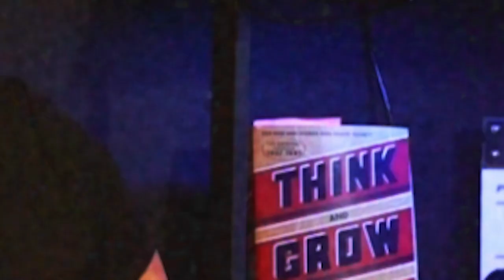Addiction Therapist Discovers Social Media Marketing Hacks to Scale Her Practice Seamlessly | MMM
On the third episode of our new show, Michigan Marketing in the Morning, we bring in local entrepreneur, and lisenced therapist, Alaina Smith from Mariposa Counseling

On this episode, we discuss:

- How Alaina went from being a contracted therapist to branching off to her own private counseling practice
- The unique compliance conflicts that prevent therapists from creating certain content, and how Alaina can get around them
- The power behind using emotion to appeal to your target audience, and examples to do so
- Common misconceptions people have about therapists when it comes to the media
- The image you need to portray when it comes to leveling up your brand on social

About the show:

In this show, we bring on local passion-driven Michigan entrepreneurs to tell their stories, what makes their business different, and ultimately WHY people should work with them, in a super fun, completely unprofessional, off-the-cuff manner.

Then, we get down and dirty, and take a deep dive into their current marketing efforts and online presence - all to come up with a 6-12 month content plan, completely tailored to help reach their business goals.

Just like business itself, this show is not for the faint-of-heart. Expect to hear plenty of funny stories, F-bombs, non-PC humor, and real, unfiltered marketing advice.

Meet the Hosts:

Parker DeKubber, (Founder, Prime Edge Media) is a video marketing expert, marketing consultant, speaker, and lifelong content creator. Beginning at the age of 12 by teaching himself videography, Parker has been dedicated to understanding how video marketing combined with a solid brand growth strategy transforms businesses. His expertise has generated over 10 million combined views, and hundreds of thousands of dollars in revenue for his clients.

Parker now dedicates his time to helping growth-centric entrepreneurs between $100K to $5M/yr transform their online presence into a customer generation machine in just 90 days. He resides in Wayland, Michigan alongside his team of 16, serving the entire Midwest.

Alicia James, (Head Flamingo in Charge, Flamingo Consulting LLC) is a digital marketing expert, small business advocate, speaker, and serial entrepreneur. With over 18 years of digital marketing and business development experience, Alicia is dedicated to helping small businesses scale to the moon through their online presence.

Alicia now dedicates her time to helping mission-driven entrepreneurs across the nation finally get the exposure and engagement they deserve. She resides in North Grand Rapids, Michigan alongside her flock of marketing gurus.

Ready to take your online presence to the next level?
We can't WAIT to hear all about your business and share it with the world!

If selected as a guest, you'll get:
- Publicity and traffic to your business and socials as we share your story
- Reputation-building as we tell YOUR story
- A customized marketing content strategy for the next 6-12 months

See if you qualify at michiganmarketinginthemorning.com